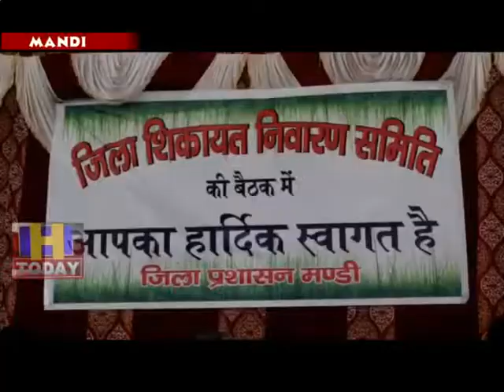6 JULY N 11 Sanctioned Rs. 4751 crores for water harvesting in the state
सिंचाई एवं जनस्वास्थ्य, बागवानी व सैनिक कल्याण मंत्री महेंद्र सिंह ठाकुर ने कहा मुख्यमंत्री जय राम ठाकुर के प्रयासों से भारत सरकार ने प्रदेश में जल संग्रहण के लिए 4751 करोड़ रुपए की परियोजना स्वीकृत की है।